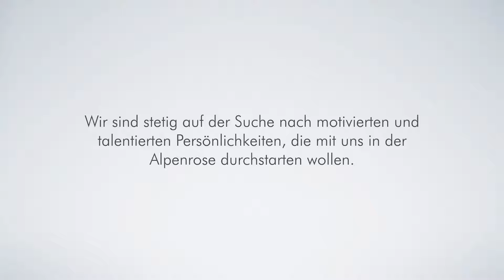Karriere im Hotel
Unsere Lehrlinge erzählen, was man bei uns in der Alpenrose alles lernen und erreichen kann. Dazu gibt es auch noch ein paar Einblicke wie es nach der Lehre weitergehen kann und wie ein Duales Studium in Hotel Management funktioniert.